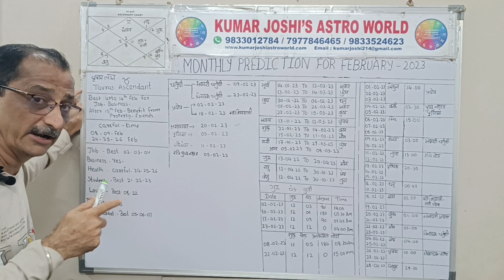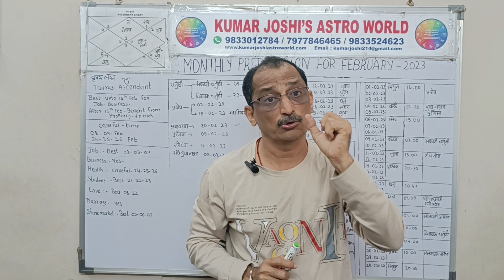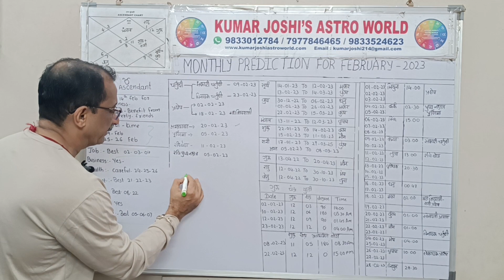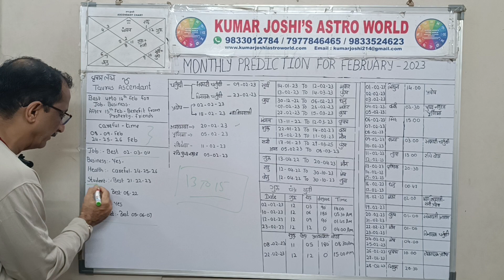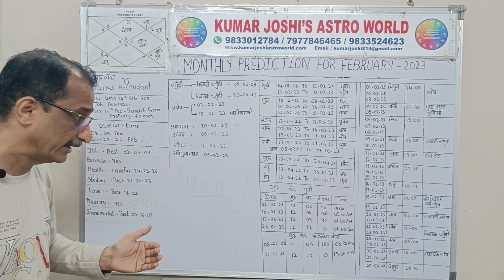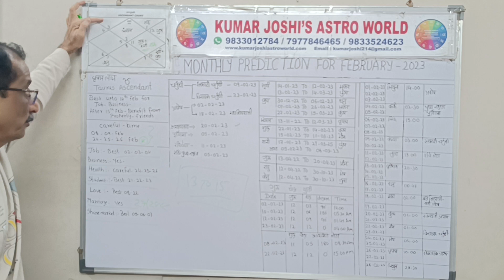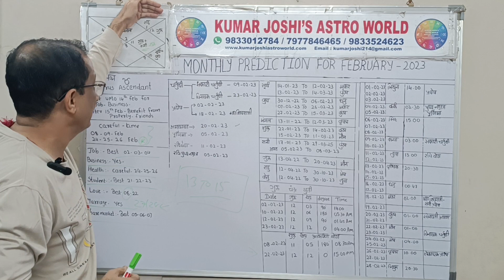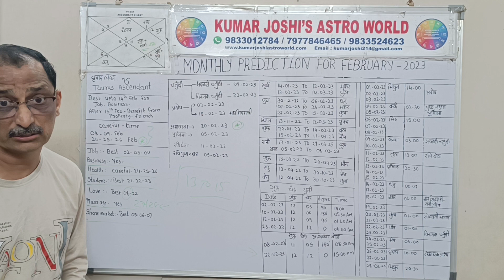TAURUS FEBRUARY2023 | Monthly prediction| Taurus ASCENDANT वृषभ Lagna February2023| by kumar joshi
TAURUS RASHI FEBRUARY 2023,
Monthly prediction TAURUS FEBRUARY 2023,
Prediction TAURUS FEBRUARY 2023,
TAURUS LAGNA FEBRUARY 2023,
LOVE FEBRUARY 2023,
HEALTH FEBRUARY 2023,
MARRIAGE LIFE FEBRUARY 2023,
KUMAR JOSHI BEST ASTROLGER OF WORLD,
VEDIC PREDICTION,
वृषभ फरवरी 2023,
वृष राशि फरवरी 2023,
मासिक राशिफल वृष फरवरी 2023,
भविष्यवाणी वृष फरवरी 2023,
वृष लग्न फरवरी 2023,
प्यार फरवरी 2023,
स्वास्थ्य फरवरी 2023,
वैवाहिक जीवन फरवरी 2023,
कुमार जोशी विश्व के सर्वश्रेष्ठ ज्योतिषी,
वैदिक भविष्यवाणी,
A video of General monthly prediction for Taurus/ वृषभ  Lagna for the month of FEBRUARY 2023

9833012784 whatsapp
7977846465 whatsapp